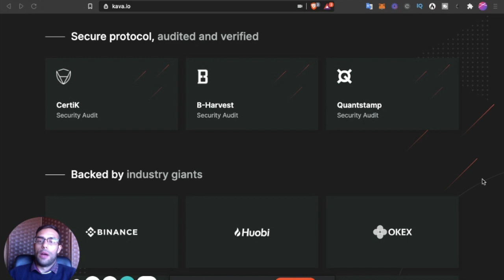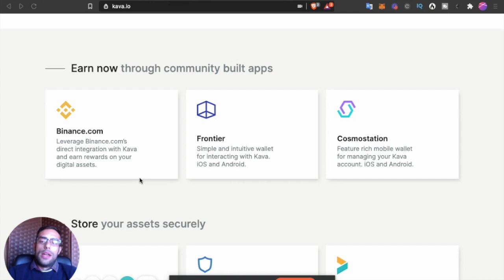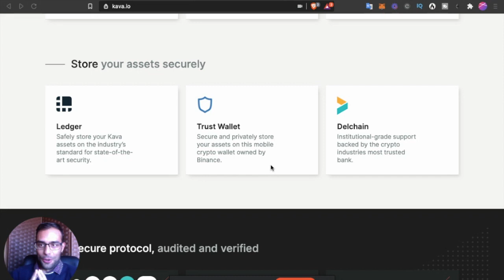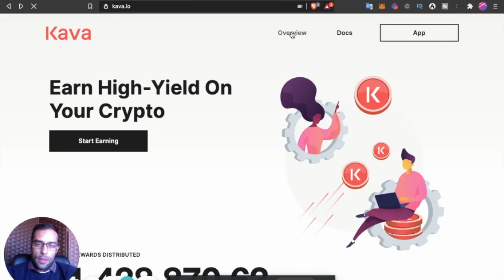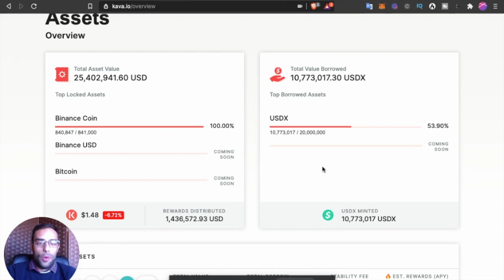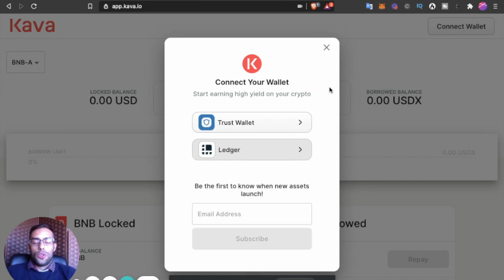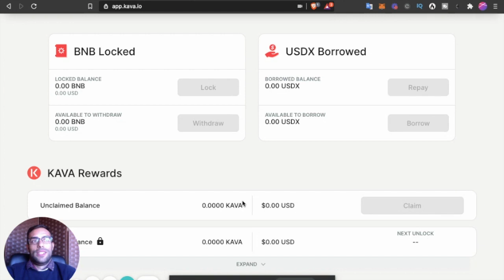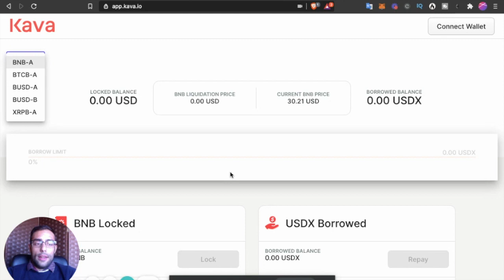Explicando KAVA ¿Mejor gastar USD y ahorrar XRP? BTC como aval de préstamos descentralizados!!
¿Deberías usar tus XRP y BTC para pagos? Probablemente no...
1. Porque Hacienda lo penaliza.
2. Porque puedes usar tus XRP para crear

Magnífica oportunidad para ahorrar y conseguir tokens extra para nuestros gastos.

SELLOS DE TIEMPO
00:00 INTRODUCCIÓN
01:56 TESIS DE INVERSIÓN
06:40 EXPLICACIÓN TÉCNICA
12:08 CONCLUSIONES

¡¡¡Sorteo 30 XRP DOMINGO 1 de NOVIEMBRE!!!

¡¡Para alcanzar a más personas, comparte con tu entorno!!

Track / Audio: Diwas Malla - 'Awaken Dream'
Música provista por Diwas Malla / MOS Nepal.